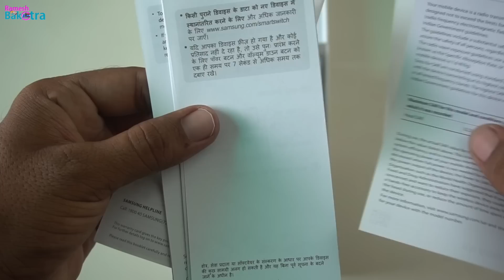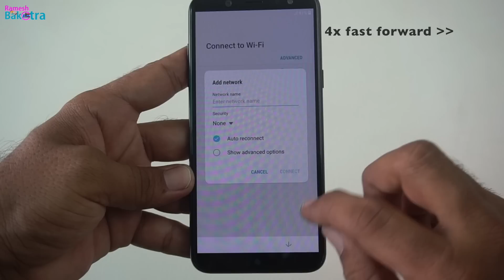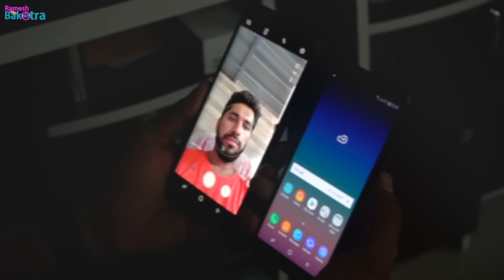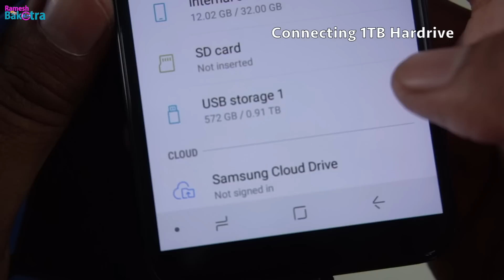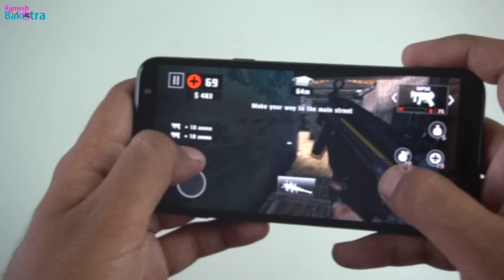Samsung Galaxy A6 Full Review and Unboxing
Samsung Galaxy A6 Unboxing Highlights Fingerprint Unlock Dimensions Camera test Selfie test Night camera test OTG Test Weight and Gaming test of Galaxy a6.